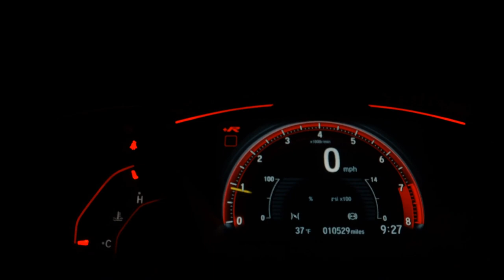KIA CARENS - 2013 - Araraquara/SP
TOP DE LINHA (7 LUGARES)

Dados do Veículo
Veículo: KIA / CARENS 2.0 EX 16V
Ano: 2012/2013
Combustível: GASOLINA
Portas: 4 PORTAS
Câmbio: Automático
Cor: PRATA
KM: 190.000

✅ Air Bag
✅ Alarme
✅ Ar Condicionado
✅ Ar Quente
✅ Desembaçador Traseiro
✅ Direção Hidráulica
✅ Encosto de Cabeça Traseiro
✅ Rádio
✅ Rádio e MP3
✅ Retrovisores Elétricos
✅ Rodas de Liga Leve
✅ Travas Elétricas
✅ Vidros Elétricos
✅ Limpador Traseiro
✅ Kit Multimídia
✅ Trio Elétrico
✅ Farol de Neblina
✅ Bluetooth
✅ Air Bag Passageiro
✅ Porta Copos
✅ Trava Elétrica Central
✅ Ar Digital
✅ 7 Lugares
✅ Retrovisor Retrátil
✅ Som Original